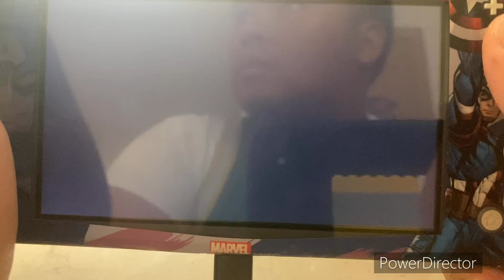NBA 2K23 WNBA 2023 Season - Atlanta Dream @ Washington Mystics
Welcome to the WNBA in the District!! Today’s game features the Atlanta Dream take on the Washington Mystics at the Entertainment & Sports Arena in Washington DC!!